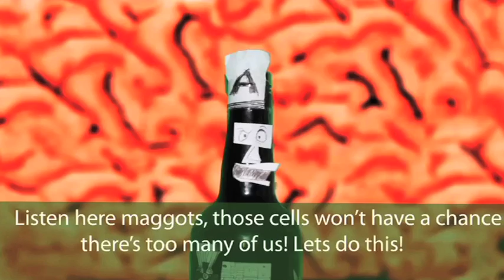War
Young peoples brains may not tell them when they have drunk too much